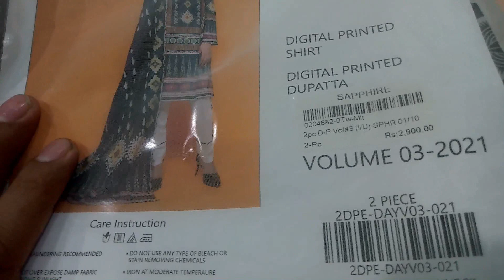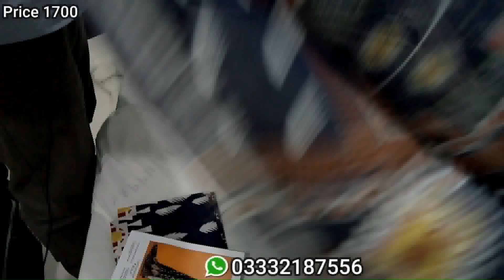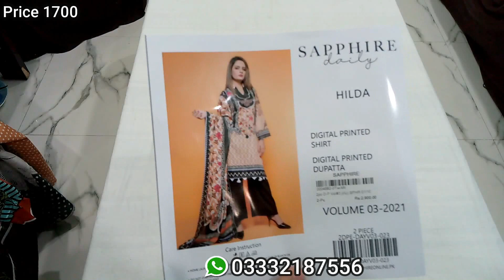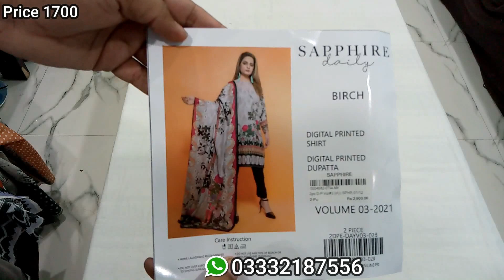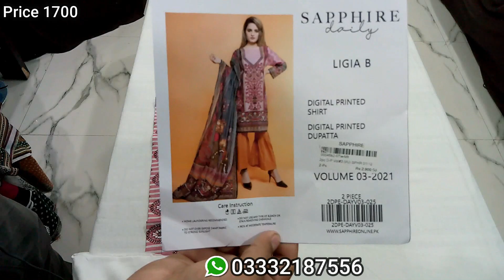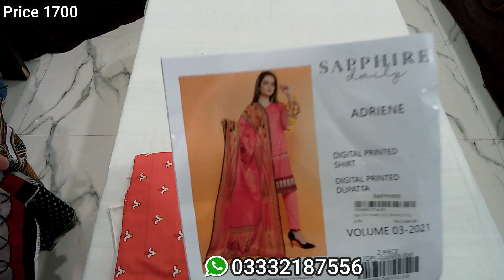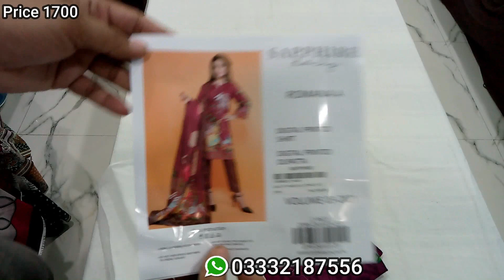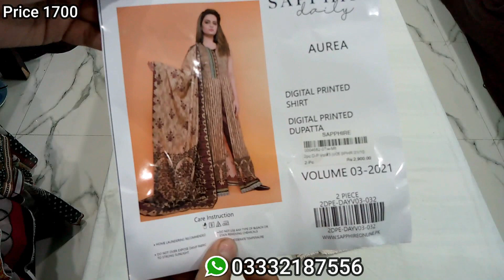sapphire printed collection 2021 || lawn dress || ZA COLLECTION